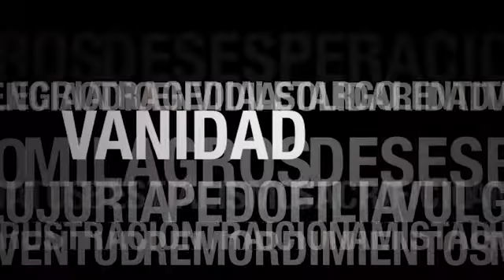VANIDAD TRAILER 2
Aqui el trailer del Cortometraje Vanidad escrito y dirigido por Juanma Fernández-París